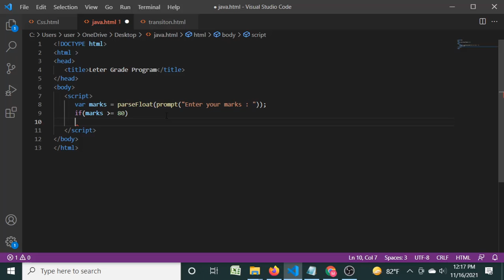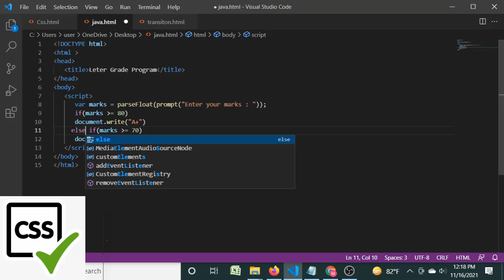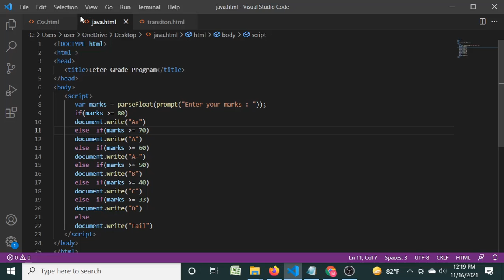Java Script Tutorial \ Letter Grade Program in Java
Letter Grade Program in Java Script.